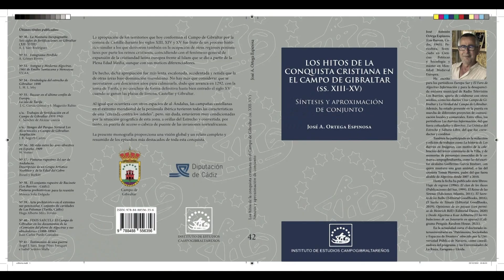Un ensayo de José Antonio Ortega aborda una parte de la historia medieval campogibraltareña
El escritor barreño José Antonio Ortega presenta el próximo jueves 23 de noviembre en la Mancomunidad, su último libro, “Los hitos de la conquista cristiana en el Campo de Gibraltar (ss. XIII-XV). Síntesis y aproximación de conjunto”. Se trata de un ensayo en el que se adentra en la hisotira medieval d ela comarca, publicado por el Instituto de Estudios Campogibraltareños.